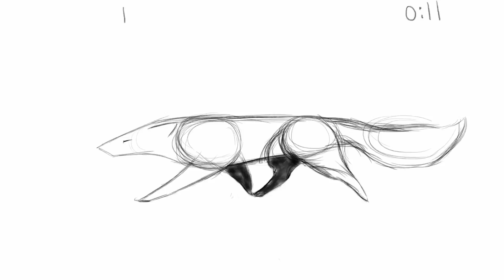2d demo 16